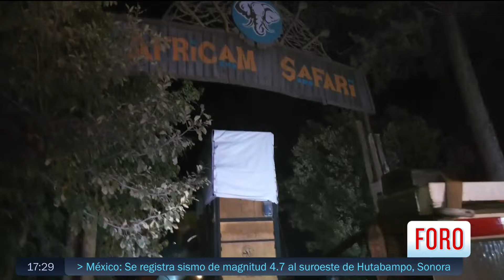Así se vivió el traslado de la jirafa Benito desde Chihuahua a Puebla - Las Noticias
La jirafa Benito viajó durante más de 30 horas desde Ciudad Juárez, Chihuahua, hasta su nuevo hogar, en Puebla; así se vivió el traslado de este animal, situación que tuvo al pendiente a todo el país.